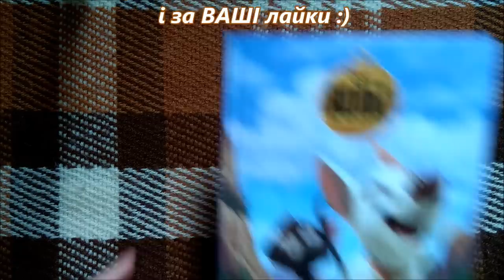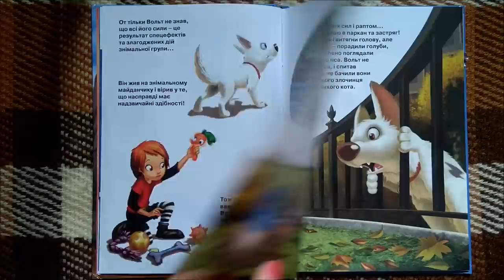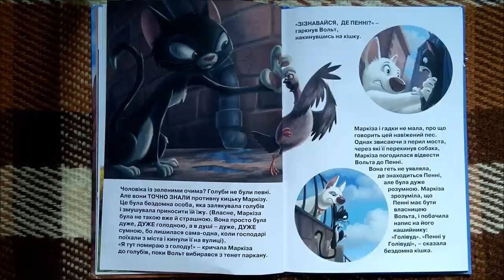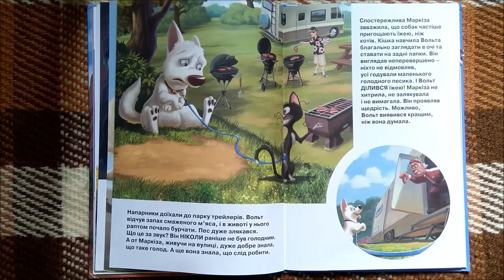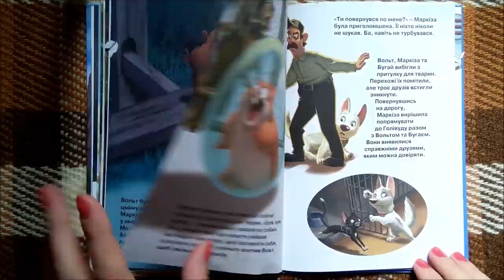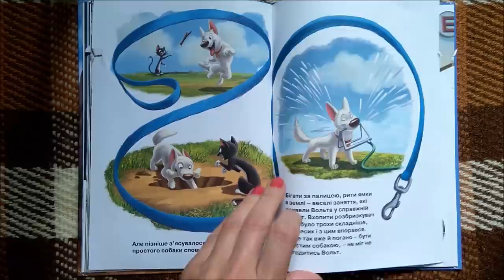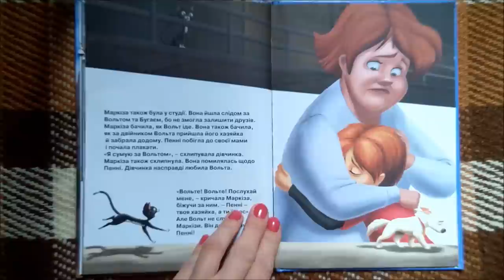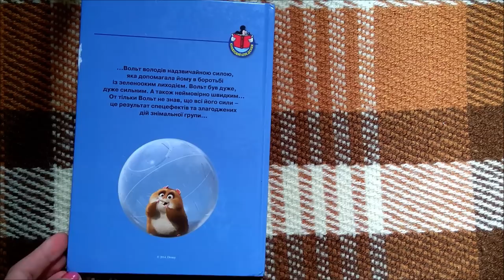ВОЛЬТ українською мовою [АУДІОКАЗКА] слухати онлайн